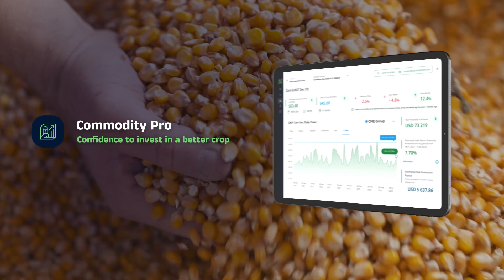Cropwise by Syngenta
On the journey to make your fields flourish, you’re not alone. 🤝

Our digital farming platform, Cropwise®, merges farmers wisdom with expert data – combining the best sustainable agtech innovations into one hub. Cropwise® allows growers to make better data-driven decisions for their businesses, which leads to better outcomes while protecting the environment too.

Technology is fast transforming how farmers operate around the world. With the help of growers, scientists, and businesses, we’re creating revolutionary digital farming solutions to help make the future of agriculture more sustainable.